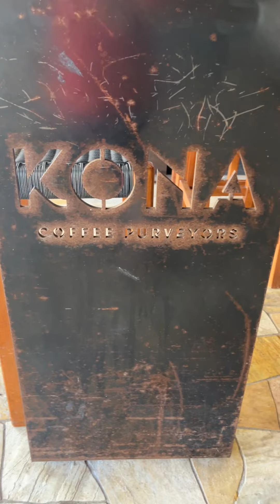Unveiling Winner Championship Coffee Towa firstplace aeropress ￼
Unveiling the Champion: Kona Coffee and More at Ladies of Justice League Coffee Tour
Unveiling Winner Championship Coffee

A Journey Through the Rich Flavors of Kona Coffee and Hawaiian Treats

Aloha, coffee enthusiasts! We're bursting with excitement after our latest escapade at one of the most beloved spots for coffee connoisseurs — Kona Coffee Purlayers. Join us as we embark on a delightful journey through the realm of flavors that define this iconic destination. The Ladies of Justice League are thrilled to share their adventure, from savoring world-class Kona coffee to indulging in mouthwatering pastries and Hawaiian shave ice. Let’s dive in!

The Charm of Kona Coffee Purlayers

Located in the heart of a bustling locale, Kona Coffee Purlayers has cemented itself as a beacon for coffee lovers. Upon arrival, the enchanting aroma of freshly brewed coffee wafts through the air, promising an experience like no other. Lois Threlkeld, our enthusiastic host, starts the tour greeting everyone warmly. "Hey, everybody," she beams, encapsulating the excitement and welcoming atmosphere that Kona Coffee Purlayers offers.

As we walk through, Lois exclaims, "Moe's with the ladies of Justice League," introducing Moe, another coffee aficionado eager to uncover the treasures within. The anticipation builds as we approach their offering of heavenly pastries, brewed to perfection coffee, and welcoming ambiance.

Decoding the Richness of Kona Coffee

Kona coffee, renowned for its rich, smooth flavor and aromatic profile, stands at the pinnacle of coffee excellence. Grown on the slopes of Hualalai and Mauna Loa in the North and South Kona districts of Hawaii, the beans benefit from fertile volcanic soil, perfect elevation, and an ideal climate. Lois highlights the excitement, "Oh, look, here it is. Kona coffee."

The carefully curated selection of brewed coffee invites us to savor every sip, revealing layers of complex flavors. Whether you’re a seasoned coffee drinker or just beginning your journey into the world of gourmet coffee, Kona Coffee Purlayers has something to offer. The robust, full-bodied coffee instills warmth with every sip and is a testament to the art and science of coffee cultivation and brewing.

More Than Just Coffee

But wait, the delights don’t end with coffee! Lois eagerly guides us through the offerings, mentioning the pastries with a gleam in her eye. The assortment of freshly baked goods promises to complement the coffee perfectly. Imagine sinking your teeth into a fluffy croissant or savoring a decadent piece of cake while sipping on a meticulously brewed cup of Kona coffee. It’s an experience that makes you appreciate the finer things in life.

Lois also makes a fun mention, "They've got pastries. They've got coffee of all kinds." The variety ensures that there's something for everyone, making the place a paradise for those with a love for gourmet flavors.

Aloha Spirit All Around

As we stroll further, Lois’s enthusiasm shines, "And over here, aloha. We're going into the Kona coffee place and see what we can see." The spirit of aloha, which translates to love, peace, and compassion, permeates the air, enhancing the overall experience. The warmth and friendliness of the staff make you feel right at home, encouraging you to explore and enjoy at your own pace.

To make the visit even more special, Lois points out, "Over here is Kuhio. That place is across the way. Over there is holo." These names hint at the rich cultural roots of the area, with "holo" meaning "walk around," inviting patrons to take in the full breadth of what the surroundings have to offer.

Cool Treats for a Hot Day: Ice Monster

No visit to this lovely nook is complete without indulging in a traditional Hawaiian treat — shave ice. Lois talks excitedly about "a great place... called Ice Monster," famous for its fresh mango shave ice. "Love their mango," she says, eyes twinkling. This icy delight, topped with fresh mango, offers a refreshing break from the rich warmth of Kona coffee and pastries.

Join Us on More Adventures

Conclusion

In conclusion, our journey through Kona Coffee Purlayers was nothing short of spectacular. The Ladies of Justice League have outdone themselves in bringing this experience to life. From the rich, full-bodied Kona coffee to delightful pastries and the refreshing shave ice, every moment was a treat to the senses.